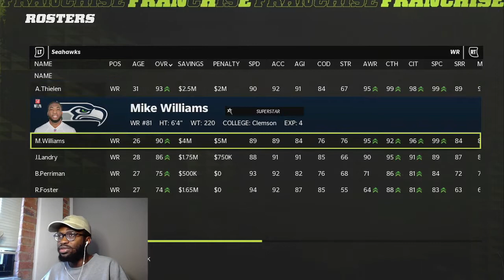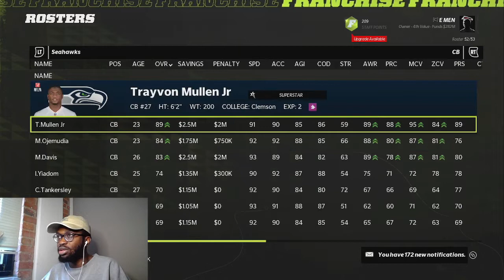CHAMPIONSHIP GAME VS. THE ONE SEED... - TSap Subscriber League!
Once again, a huge shoutout to @Tsap for putting these leagues together! I've been thinking about creating a Discord for my community, what do y'all think?!